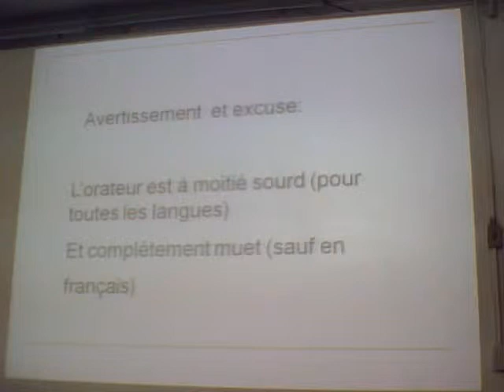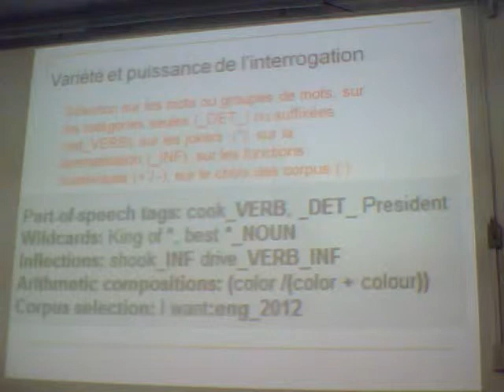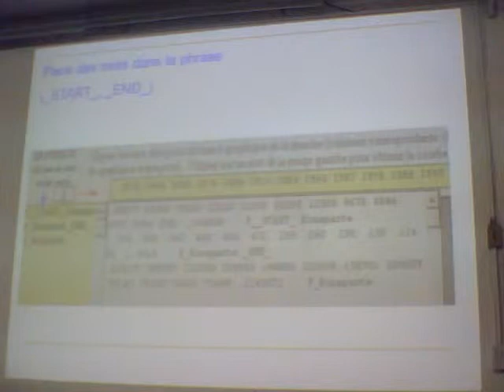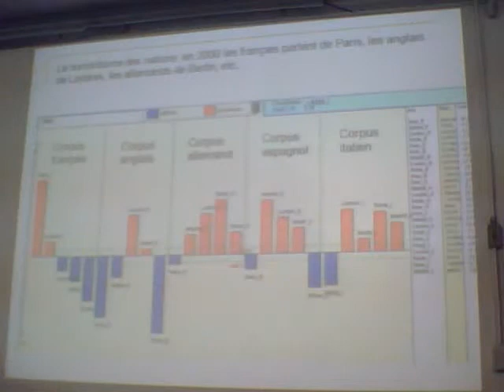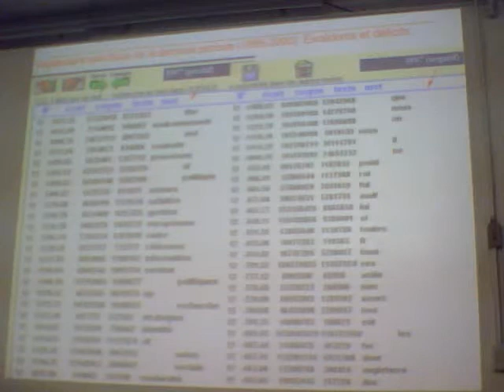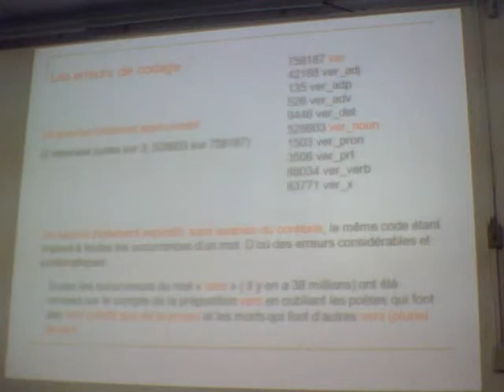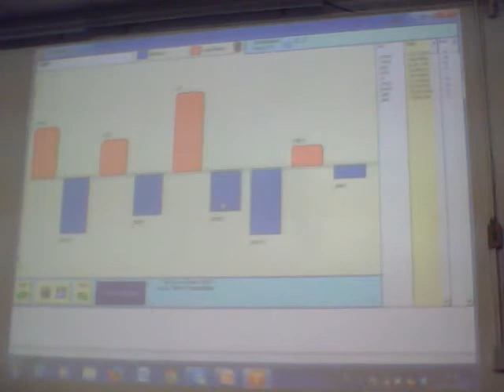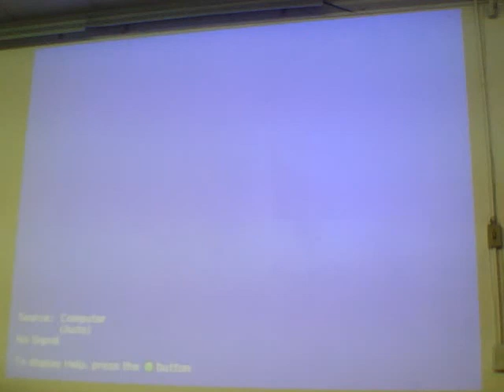Conferência de Encerramento com Etinne Brunet (13-12-2013)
"Le Corpus Google Exploité par Hyperbase"

Parte do 10º dia do II Simpósio Internacional e VI Simpósio Nacional de Literatura e Informática.  Site oficial